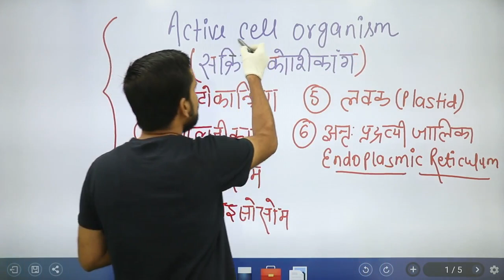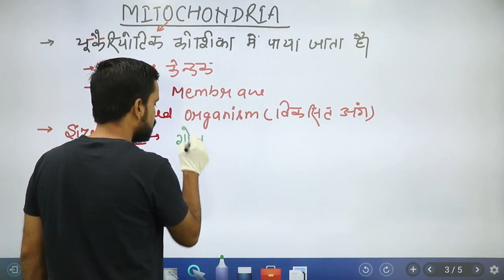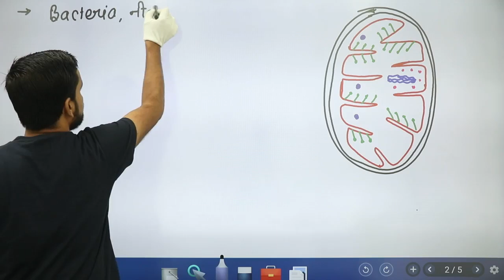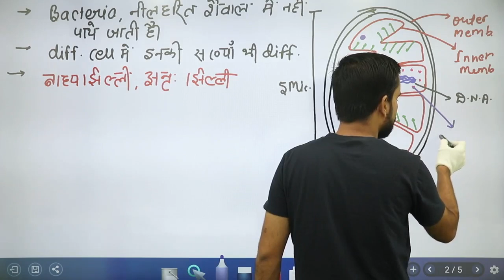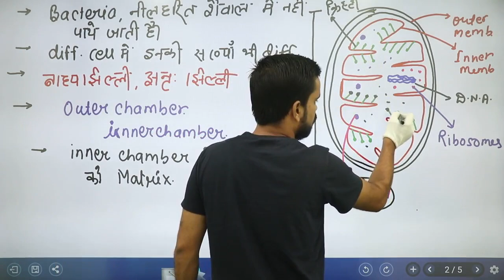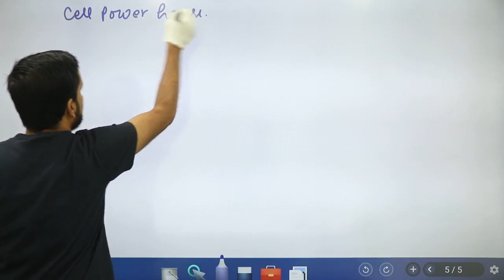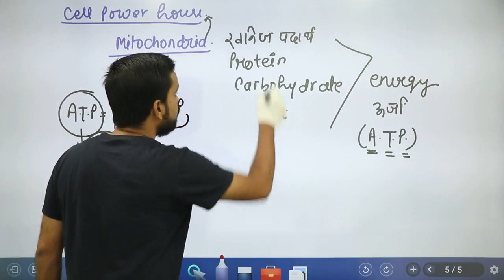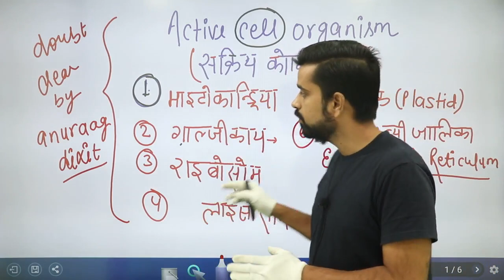MITOCHONDRIA SSC/Railway/One day Exam/ 9th,10th & Board/NEET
👉 9:00 AM REASONING BY RAHUL SIR

👉 11:00 AM MATH BY ANURAG SIR

👉1:00  PM MATH  BY UNNATI SIR SIR

👉2:15 PM  HINDI BY  LAXMI MAM

👉6:00 PM PHYSICS BY YOGESH SIR

👉8:00 PM G.S BY PRAVEEN SIR